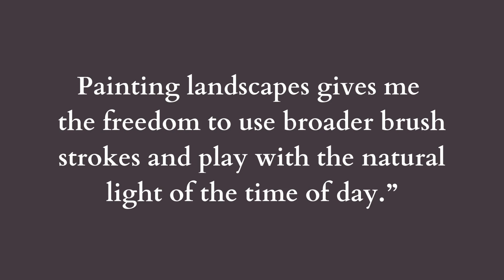Christina Davis ‘Scarlet’ Oil on Canvas 60”x48”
Christina Davis ‘Scarlet’ Oil on Canvas 60”x48” at Casco Bay Artisans
I grew up in the rural part of Westbrook, Maine in a small blue house, surrounded by wide open fields where I kept my horse. I went to college at the Portland School of Art. There I majored in painting, and later attended classes in painting and jewelry design at Texas Tech University.  After my education, I pursued a career as a Jeweler but never stopped painting.
I now reside in Scarborough where the beauty of the beaches, trees, and open marsh fields called me back to painting on a full time basis. My heritage also inspires my artwork. As a child, my family and I visited our cottage on the beautiful red sand beaches of Prince Edward Island. Now, with a family of my own, I make the trek to the Island each year to paint En plein air. Painting landscapes gives me the freedom to use broader brush strokes and play with the natural light of the time of day.
When starting a painting, the energy in the brush strokes provoke a movement and a commitment from me as a painter to my viewers. While immersed in the process of painting, and even just observing the scenic beauty of driving down a road, I see the world in mixtures of color, shapes, light, and contrast.  My goal as a painter is to capture the essence of the beauty I see. I strive to translate these complexities and peace of the natural world around us through my art. I love keeping my mind open to expand this process each day.
I paint with oil, acrylic or pastel, really enjoying what each medium has to offer. I tend to let the subject matter and “what feel I want to go after” dictate which process I will use. I would describe my paintings as vivid landscapes of places I have a connection to. Whether I am in my studio or outside working fast to capture the moment, my paintings tell a story of where life has taken me, and sometimes, where I want to be.